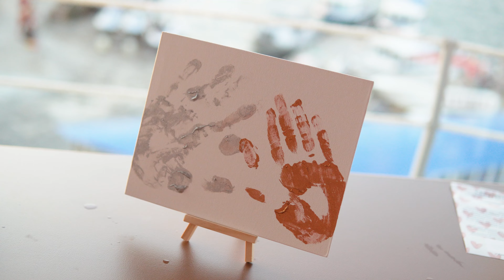The story of one photo. Olga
Важный день твоей жизни

Vid: MAX FROLOFF
Mus: DOMMYONN  Z Night - PLAY (MAX FROLOFF Edit)